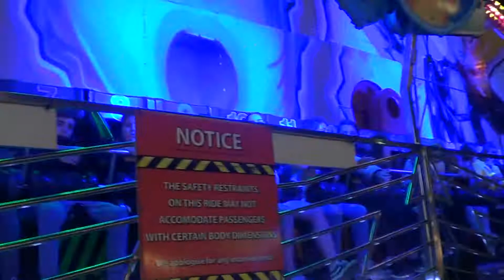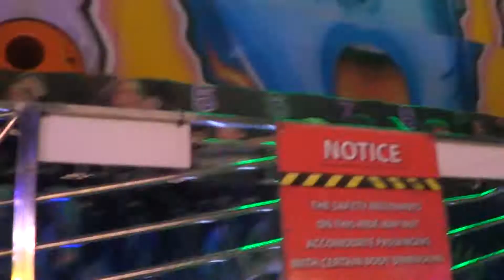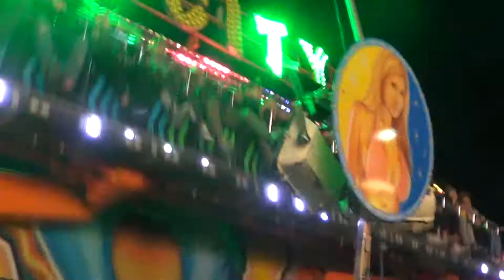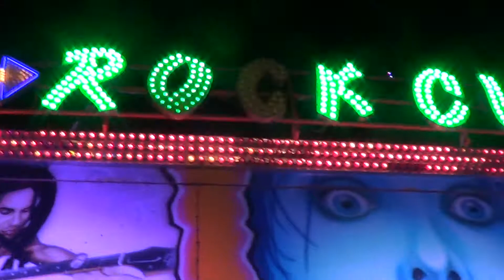Sally Stocks' Rock City Miami West Mersea September 2018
Taken 1st September